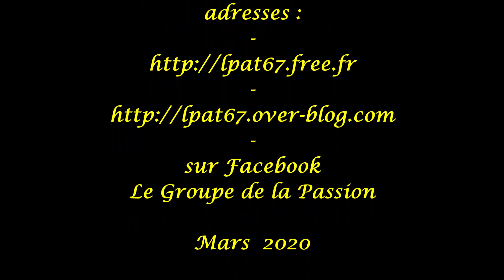LPAT67 - la 241A65 de Trix dans mon parc - Part CCXCVII -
LPAT67 - Le Site de la Passion ! - la 241A65 de Trix dans mon parc -